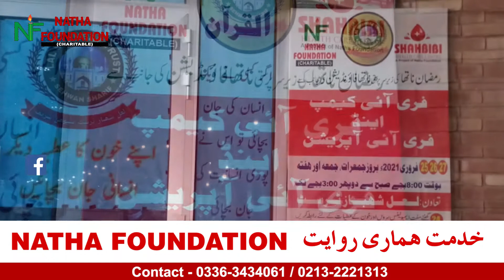MR AKBAR MALLAH (LAL SHAHBAZ TRUST) & MR.RIZWAN (GREAT ALLIANCE) SPEICAL VISIT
MR AKBAR MALLAH (LAL SHAHBAZ TRUST) & MR.RIZWAN (GREAT ALLIANCE) SPEICAL VISIT SHAHBIBI HEALTH CARE CENTER REGARDING FREE EYE CAMP IN DIFFERENT AREAS OF SINDH ON 25-26-27 FEB 2021

Bank Name: NATIONAL BANK OF PAKISTAN
Account Name: Natha Foundation
Account No.4321628282
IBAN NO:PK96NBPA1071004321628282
Swift Code :NBPAPKKA